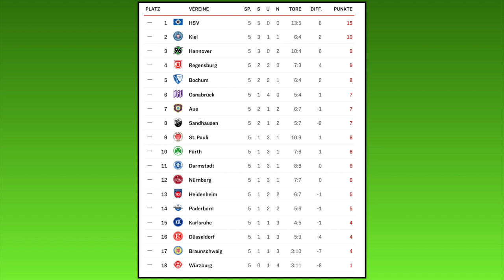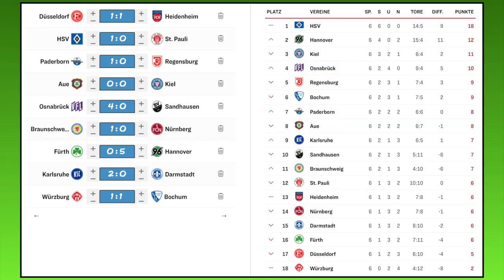FIFA 21: Spieltag 6 - Saison 20/21 - 2.Bundesliga Prognose l Deutsch [FULL HD]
Fortuna Düsseldorf - 1.FC Heidenheim
Hamburger SV - FC St. Pauli
SC Paderborn - SSV Jahn Regensburg
FC Erzgebirge Aue - Holstein Kiel
VfL Osnabrück - SV Sandhausen
Eintracht Braunschweig - 1.FC Nürnberg
SpVgg Greuther Fürth - Hannover 96
Karlsruher SC - SV Darmstadt 98
Würzburger Kickers - VfL Bochum